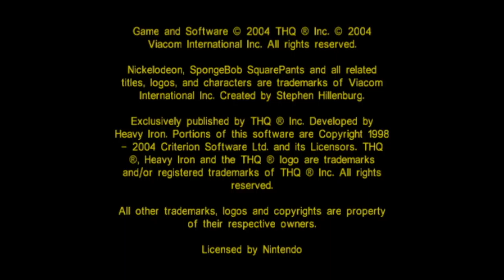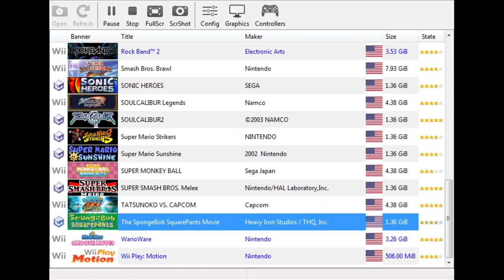The Spongebob Movie Game: Floating Frustrations - Part 8 - Reaper Plays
I usually experience those :\